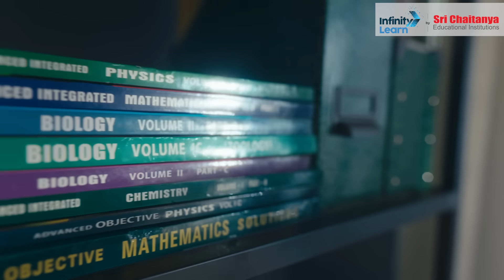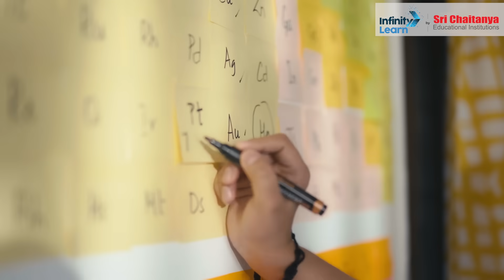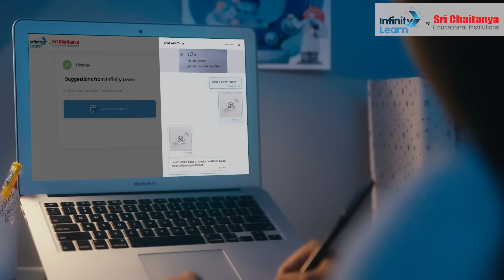How Students are Learning Better with Infinity Learn Online Course || Sri Chaitanya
👉 JEE Mains 2025 Paper Solutions In This Video Teachers will Explain how Infinity Learn will Help You to Crack Your Exams and Reach your Goals from Home Itself.

Here are 4 A's from Infinity Learn by Sri Chaitanya that ensures success to students in their preparation:

Assessment - To gauge where the learner is
Attend - Access to live classes by expert faculty
Ask - 24x7 doubt resolving
Assimilate - Get a thorough understanding and clarity on all the concepts